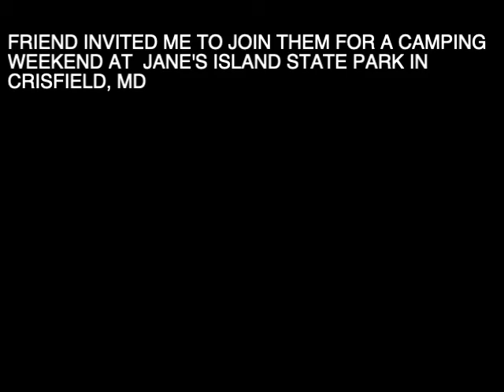Trip 5 - Jane's Island State Park, Crisfield, MD June 2021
Title:    Pedestrians
Artist:  Duke Herrington